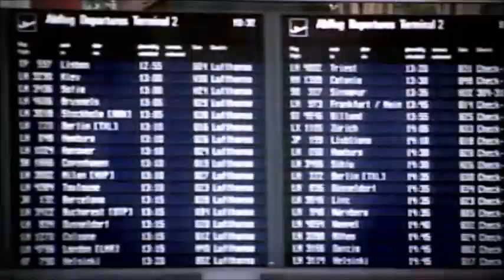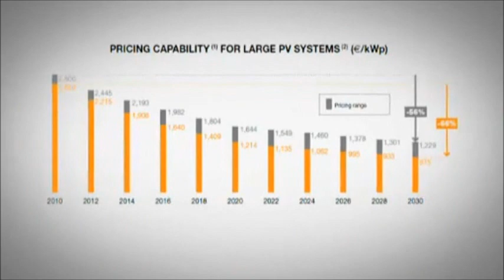ВАШЕ СОНЦЕ - ВАША ЕНЕРГИЈА - ФОТОНАПОНСКИ СИСТЕМИ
Соларни фотонапонски системи!!